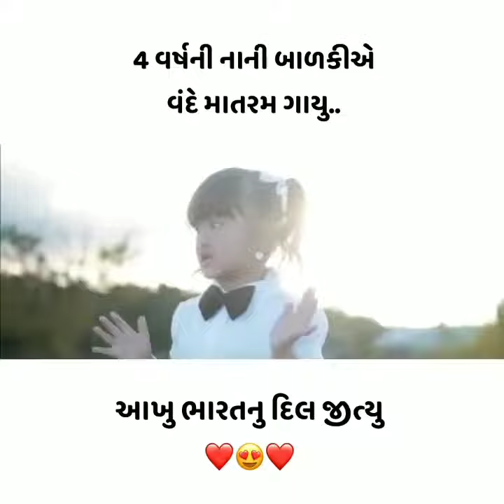Vande Mataram - |Maa Tujhe Salaam|Official Video|Mehboob|Bharat Bala